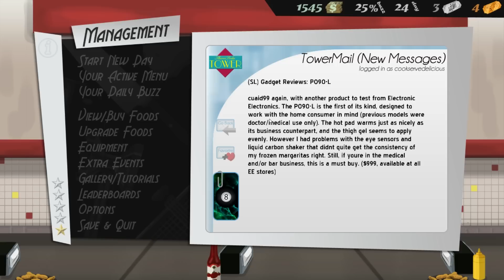Let's Play! Cook, Serve, Delicious! [Part 24]- Ashley's McDonalds Rant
QUESTIONS ABOUT MY MODS & CC? Watch this video!